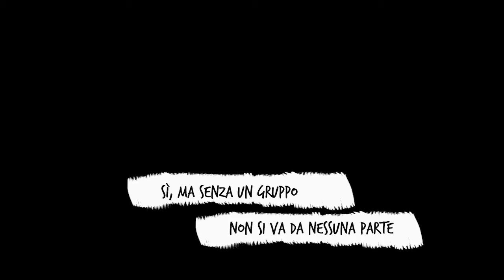Beyond Eyespy - Ep 2 - No task, no dust